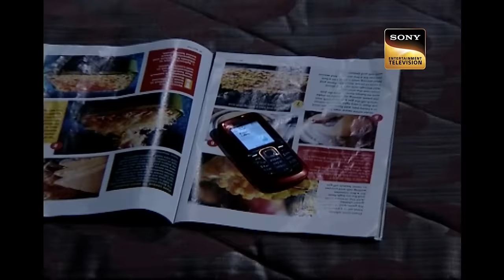Freddy ने ACP से Daya के बारे में की Complain? | Nostalgia | CID | 24 Aug 2023 | Full Episode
Freddy complains to ACP Pradyuman that he doesn't want to work with one of his co-workers. He keeps on reminding everyone that they shouldn't underestimate him. Later, Team CID is yet to crack the case where a girl is trying to mislead them.

Freddy à¤¨à¥‡ ACP Pradyuman à¤¸à¥‡ Daya à¤•à¥‡ à¤¬à¤¾à¤°à¥‡ à¤®à¥‡à¤‚ à¤•à¥  à¤¯à¥‹à¤‚ à¤•à¥€ Complain? | Nostalgia | CID | 19 August 2023